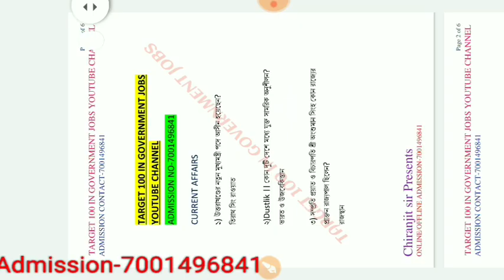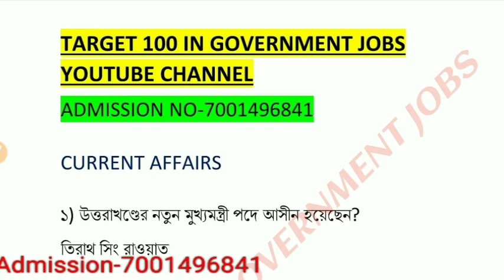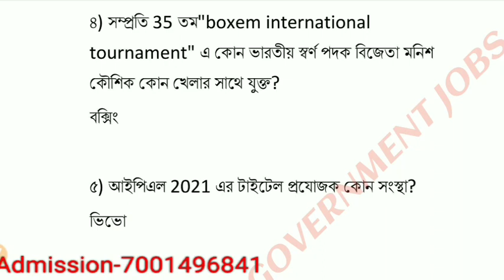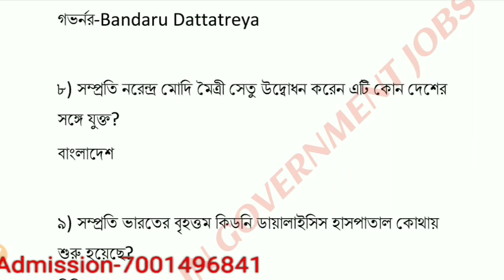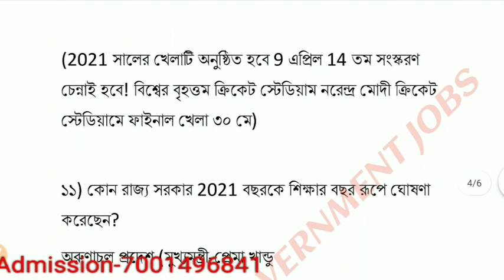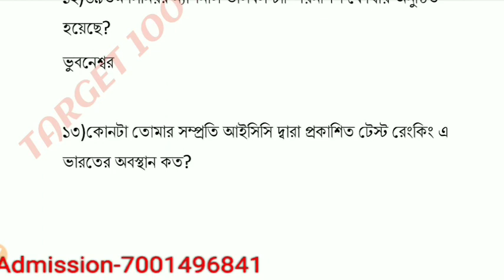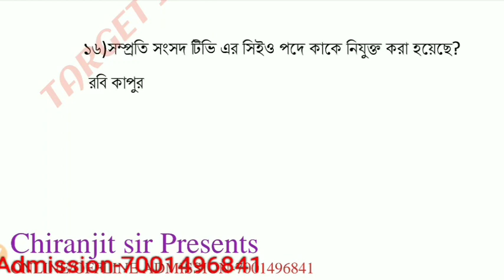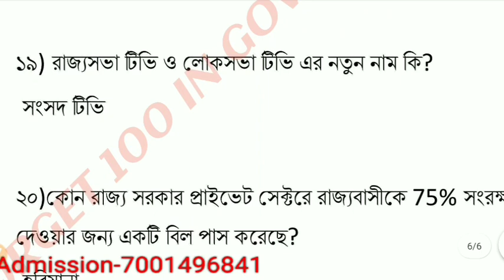পশ্চিমবঙ্গ পুলিশ,আবগারি, পুলিশ ওয়ারলেস অপারেটর স্পেশাল কারেন্ট অ্যাফেয়ার্স পর্ব🔥🔥হুবহু কমন যোগ্য💯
আমাদের পশ্চিমবঙ্গ পুলিশের ফি কেবলমাত্র 399 টাকা এবং মাসে মাসে 60টাকা মাইনে।
যারা আমাদের কাছে ওয়ারলেস অপারেটর এর জন্য পড়তে চান তাদের রেজিস্ট্রেশন ফিস 499 টাকা, আর তারপর মাসে মাসে 60 টাকা করে লাগে।